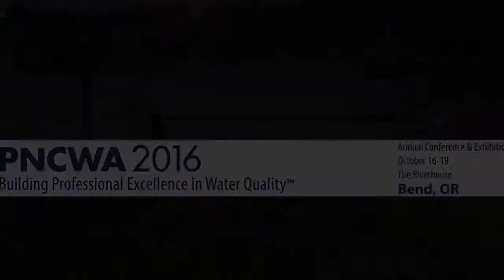PNCWA2016 Conference Chair Brady Fuller's invitation to attend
Central Oregon’s destination city of Bend is pleased to once again host the annual PNCWA2016 conference in mid-October.  This event is the Pacific Northwest’s premier gathering for water quality professionals - over 850 individuals attended the      conference in 2015.
Our program committee is excited to accept abstracts to fill this year’s technical sessions.  Please join us and share lessons learned, collaborative solutions and innovative technical approaches used to meet the constantly evolving challenges faced by our industry.